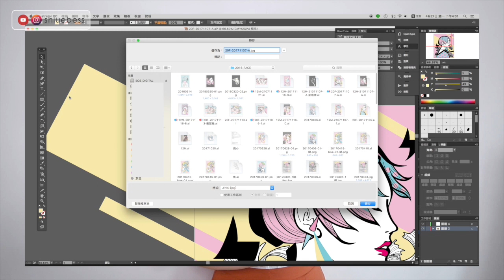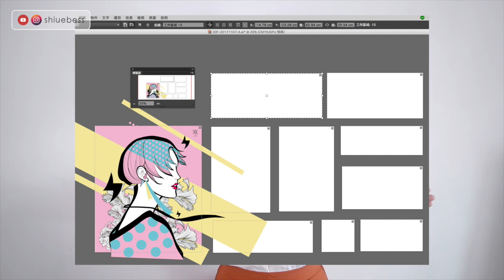AI轉存jpg，轉出來和我想的不一樣？ 老師沒教的事｜薛零六Bess Shiue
在illustrator轉存jpg（png），明明就在工作區域設計，但轉存出來和我想的不一樣？ 為什麼連出血邊都存出來了？問題出在哪？

謝謝你們：）